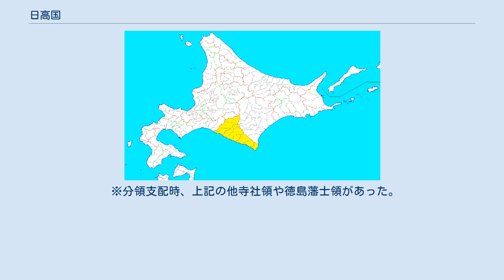日高国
北海道_(令制)
令制国一覧 」 北海道 (令制) 」 日高国 日高国の範囲(1869/08/15) 日高国（ひだかのくに）は、大宝律令の国郡里制を踏襲し戊辰戦争（箱館戦争）終結直後に制定された日本の地方区分の国の一つである。
別称は日州、高州。
五畿八道のうち北海道 (令制)に含まれた。
領域は現在の日高振興局管内にあたる。
 『日本書紀』景行天皇27年2月12日条に、「東の夷の中に日高見国あり。（中略）是を総べて蝦夷と曰ふ。」とみえることから、松浦武四郎がこの日高見国に当地をあてて「日高」と上申したことによる。
 ここでは日高国成立までについても記述する。
 平安時代、慈覚大師円仁が行脚し様似などで修行したと伝わる。
 鎌倉時代以降には日の本 と呼ばれる蝦夷（えぞ）がおり、蝦夷管領・安東氏はこれを統括した（『諏訪大明神絵詞』）。
 室町時代（15世紀）ころには和人が進出していたようである。
 江戸時代ころになると、松前藩によって松前藩家臣が蝦夷と交易を行う七ヶ所の場所と呼ばれる知行地が開かれた。
藩の出先機関の機能も兼ね備えた運上屋では、撫育政策としてオムシャなども行われた。
制度的な詳細は商場（場所）知行制および場所請負制を、漁場の状況については北海道におけるニシン漁史を参照されたい。
後に置かれた郡との相対は下記のとおりである。
 江戸時代初期、天台宗の僧・円空が修行のため訪れ、様似などに足跡を記した。
 1611年（慶長16）の巨大地震により、沙流川流域に大きな津波が押し寄せた。
平取町ニナツミチャシ遺跡の標高は61メートル、地上冠水を2メートルとすると津波浸水標高は63メートルである。
 このころ日高国域ではシブチャリ地方（静内川流域）の漁猟権をめぐり二つのアイヌの集団メナシクルとシュムクル（サル地方、沙流郡）の間で争いが続けられ、松前藩の調停で一度は収まった。
しかし争いが再燃、武器を提供してくれるよう松前藩に申し入れたシュムクル惣乙名オニビシの娘婿で乙名ウタフ（ウトマサまたはウトフとも）が疱瘡で死亡したところ、和人による毒殺と誤解したアイヌが各地で蜂起するシャクシャインの戦いが寛文9年6月に勃発、日高国域内でも多数の和人が殺害されたが後に指導者であった惣乙名シャクシャインは暗殺され、拠点であったシブチャリのチャシも陥落する。
しかし乱には和人の参加者もいた。
 江戸時代から明治時代初頭の交通について、陸上交通は、渡島国の箱館から道東や千島国方面に至る道（浦河以西は国道235号の、浦河以東は国道336号の前身）の途上であったが、沿岸部に一部地形が険しい難所があったため、寛政11年蝦夷地取締御用を命ぜられた大河内善兵衛政寿は中村小市郎、最上徳内らに命じ様似郡の様似山道および幌泉郡の猿留山道などを開削させた（国道336号の前身）。
これらの山道は享和2年12月から翌3年にかけて南部藩によって修繕されている。
また、伊能忠敬や松浦武四郎なども通行している。
冬島～幌満間の様似山道は道程3里（12キロ）弱であったが「コトニ小休所」が設けられ、明治6年には山中に旅籠屋「原田宿」が建てられている。
日高国内の河川には藩政時代から廃使置県までの間16箇所の渡船場数があり渡し船なども運行されていた。
 海上交通は、和人地や畿内などとの間に北前船の航路が開かれ沙流郡門別や様似などにも寄航していた。
 江戸時代後期、日高国域は東蝦夷地に属していた。
国防のため寛政11年東蝦夷地は公議御料（幕府直轄領）とされ、寛政12年（1800年）伊能忠敬が沿岸部を測量。
文政4年には一旦松前藩領に復したものの、安政2年再び公議御料となり仙台藩が警固を担当した。
 蝦夷三官寺の一つとして文化年間に建立された等澍院が様似郡にある。
 神社は寛文9年創建の浦河神社、寛政10年ころ創建された義経神社、宝永3年に創建された様似郡の住吉神社など、下記の神社をはじめ江戸時代以前に創建されたものが多い。
 上記の社格は全て郷社以下である。
日高国には県社以上の社格に列せられた神社は存在しない。
 以下の7郡で構成された。
 ※分領支配時、上記の他寺社領や徳島藩士領があった。
 明治5年（1872年）の調査では、人口6574人を数えた。